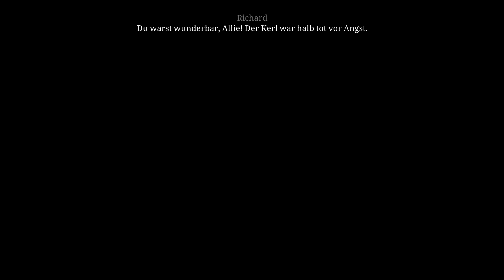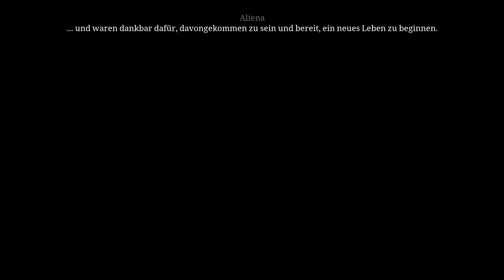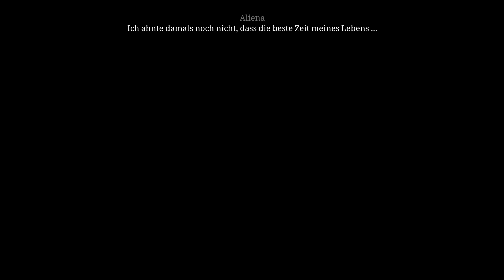Let's Play - Säulen der Erde #10 [DE] by Kordanor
In diesem Teil: Buch 2 / Kapitel 9

Ein Let's Play zum Grafikadventure "Säulen der Erde", das auf Ken Follett's Buch Pillars of the Earth basiert.

Enwickler: Daedalic
Publisher: Daedalic

Zur Liste aller meiner Let's Plays und Reviews (und allen anderen Spielen, die ich je gespielt habe)